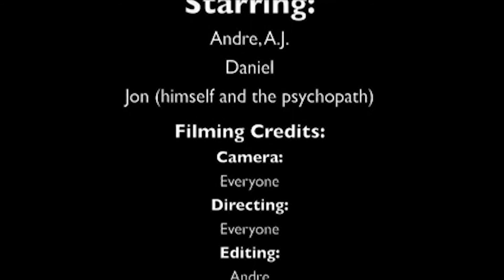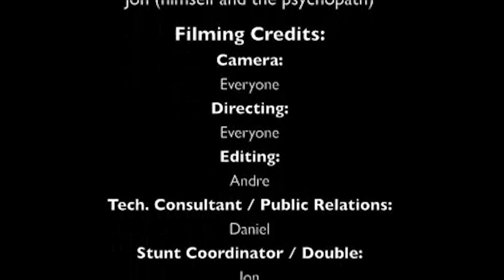Season of Thanksgiving: 10 Years on YouTube & Old Untitled Horror Film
As Halloween ends and the season of thanksgiving begins, I take a look back at my first horror film. It was uploaded to YouTube nearly 10 years ago.

LINKS & REFERENCES:

You can find all of the camera gear I use to create my videos as well as my custom editing PC at my Amazon Storefront, As an Amazon Associate (and a participant in the Amazon Influencer Program), I earn from qualifying purchases.

Mailing Address (anyone out there still write letters, or is that just me?) -
     Passing Planes Productions LLC

TIMESTAMPS:

0:00 - Why I'm Thankful This Year
2:00 - My First Horror Film

A Passing Planes Production ®